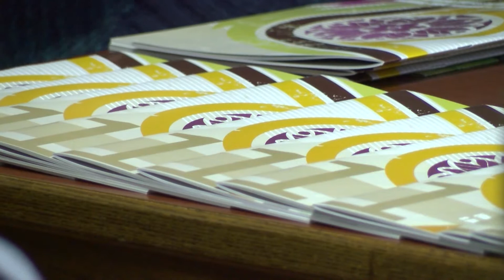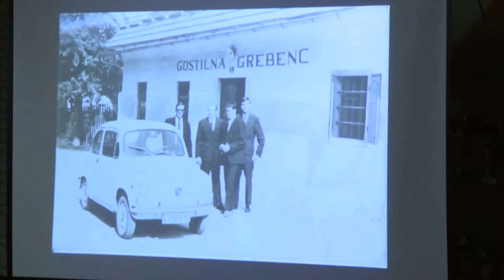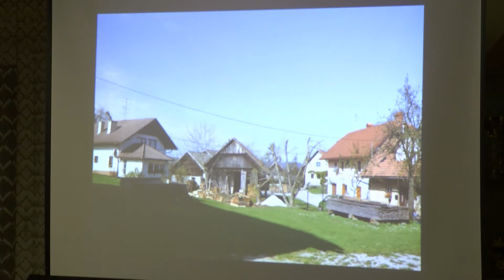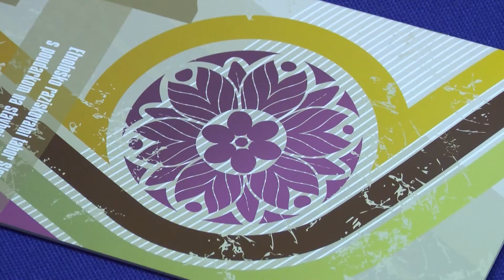ETNOLOŠKO RAZISKOVALNI TABOR SLEMENA